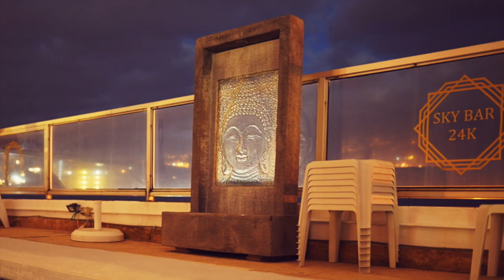Auf nach Puerto de la Cruz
Die Sachen gepackt geht es heute wieder auf nach Puerto de la Cruz, diesmal aber zusammen mit Michaela und für etwas länger als beim letzten Mal.

Meine derzeitige Ausrüstung:

Kameras:
- Sony A7II
- Canon 70D
- iPhone X
- LG V30

Weitere Hardware:
- Motion 5